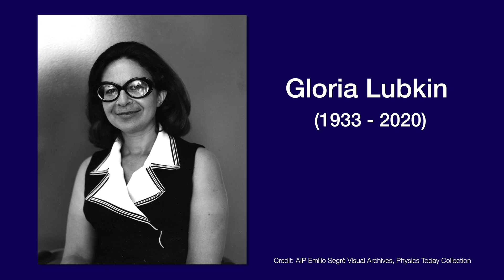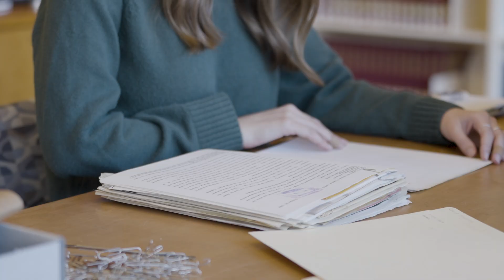Uncovering Forgotten Voices: Zoe Adams & The Legacy of Women in Physics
Zoe Adams, a graduate student at the University of Maryland and intern at the Niels Bohr Library & Archives, is on a mission to ensure the contributions of women in science are never lost. In this video, Zoe discusses her work processing the papers of Gloria Lubkin, a pioneering physicist and longtime editor of Physics Today, and why making these historical materials accessible is vital for the future of science.

Projects like these restore the narrative of women in physical sciences who have been overlooked for too long.

Your involvement helps aspiring archivists like Zoe bring these hidden histories to light.